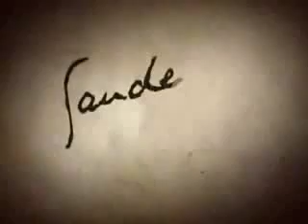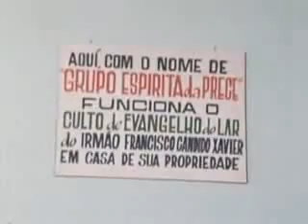INTERVIEW WITH CHICO XAVIER - 1979 (PART 1/2)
ENGLISH SUBTITLES ARE AVAILABLE. PLEASE CHECK IF THE CAPTIONS ARE ON.